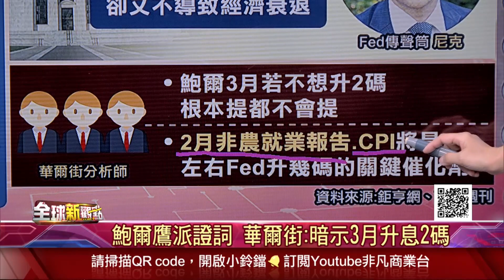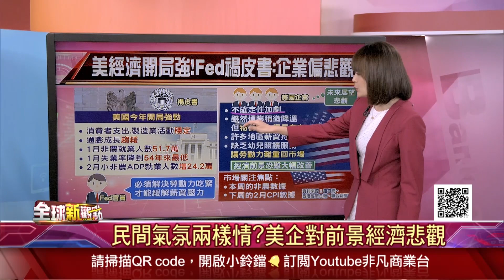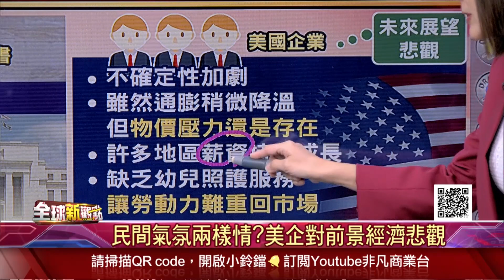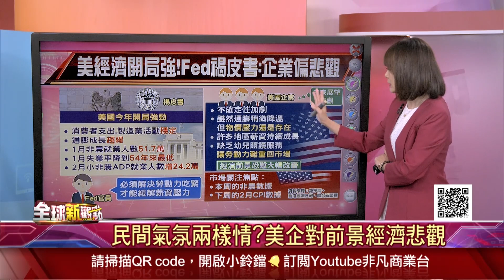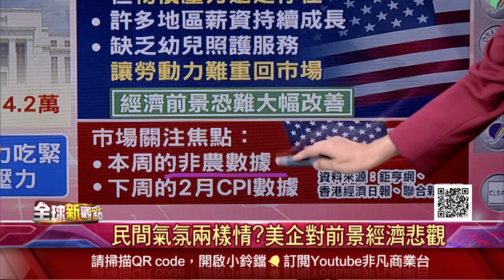鮑爾鷹派語氣軟化 強調尚未決定3月升幾碼！民間氣氛兩樣情？美企對前景經濟悲觀│主播 曾鐘玉│全球新觀點20230309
(00:13)鮑爾鷹派語氣軟化 強調尚未決定3月升幾碼
(01:09)鮑爾重申恐加速升息 但最終將取決經濟數據
(05:33)升息有底氣?Fed褐皮書:美經濟開局強

鮑爾鷹派語氣軟化 強調尚未決定3月升幾碼！民間氣氛兩樣情？美企對前景經濟悲觀

►台積電有望重返6字頭？V型復甦訊號來了 外資看好AI助攻！全面圍堵中國？美日荷晶片管制曝光◄
►Fed鮑爾國會聽證演說 前瞻4大要點 市場高度注意…美6月期國債報酬率升破5%◄